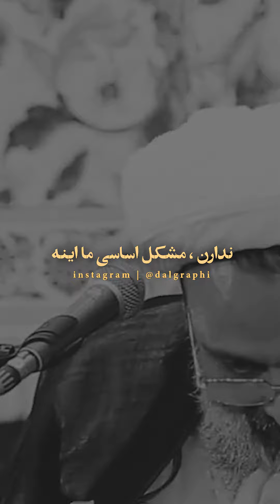مشکل ایران حجاب نیست | حکومت آخوندی | مشکل اصلی ایران